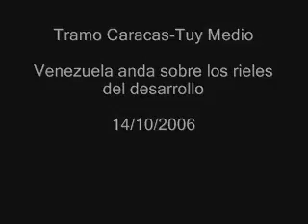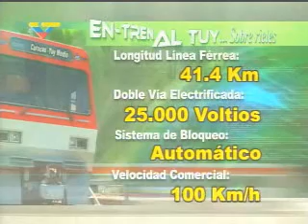Sistema Ferroviario Nacional Tramo Caracas Charallave Cua IFE Venezuela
Reportaje de VTV sobre la inauguración del tren caracas-cua

El Sistema Ferroviario Nacional la (SFN) de Venezuela que, según la Constitución de 1999, es prioridad de la nación en su ejecución y materialización, se encuentra actualmente en construcción, la autoridad del mismo recae sobre el Instituto de Ferrocarriles del Estado (IFE) adscrito al Ministerio de Obras Públicas y Vivienda de Venezuela (hasta 2009 de Infraestructura) .

La red de ferrocarril cumplirá funciones de transporte y carga, y en la misma funcionarán dos tipos de trenes: los de largo y corto recorrido.

Estos sistemas conforman una red futura que abarca las zonas pobladas y productoras del país, a fin de garantizar un transporte eficiente tanto de carga como de pasajeros, enmarcado dentro del Plan de Desarrollo Regional. Además se plantean conexiones binacionales (Colombia y Brasil) que generarán intercambios comerciales con el resto de los países de América del Sur, sin embargo, se deben tomar en cuenta las políticas de estrategia y defensa en la zona fronteriza.

Algunos tramos están en operación, en construcción o cuentan con estudios de factibilidad y trazado de ruta preliminar realizados con apoyo de los entes regionales, sin embargo, es necesario llegar a concretarlos a niveles de factibilidad y proyecto, para así definir tanto la longitud del trazado definitivo como el costo real de cada uno de ellos.

IFE, Instituto de Ferrocariles del Estado (Independent State Railways Institution) is a state-run organization of Venezuela that manages the railway systems of the country. Its headquarters are located in Caracas, Distrito Capital, Venezuela.

According to the 1999 Constitution its renovation is a national priority, with new infrastructure being added, including the first new above-ground train line constructed in Venezuela for more than 70 years, the Ezequiel Zamora Mass Transportation System inaugurated on October 15, 2006 by President Hugo Chávez.

L'Instituto Autónomo Ferrocarriles del Estado (Institut autonome des chemins de fer d'État) (IAFE) est un organisme dépendant du Ministère de lInfrastructure vénézuélien, chargé de la mise en œuvre du plan ferroviaire national du pays.